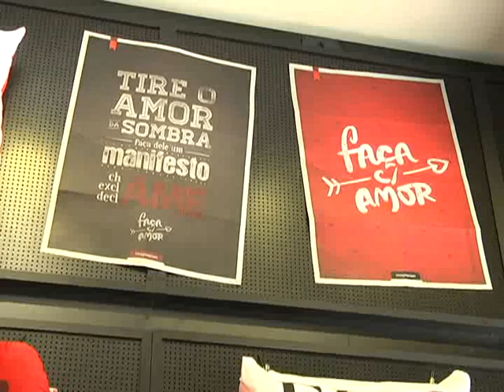Dicas de presentes para o Dia dos Namorados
O dia dos namorados é uma das datas que mais movimentam o comércio. Roupas, sapatos e perfumes são os artigos mais procurados. Para mudar esta lista e ousar na hora de presentear a pessoa amada as pessoas tem usado a criatividade. Veja na reportagem algumas dicas.